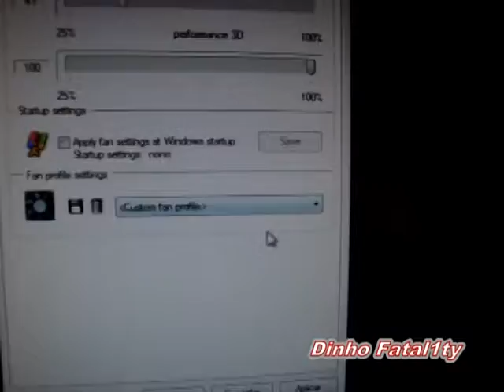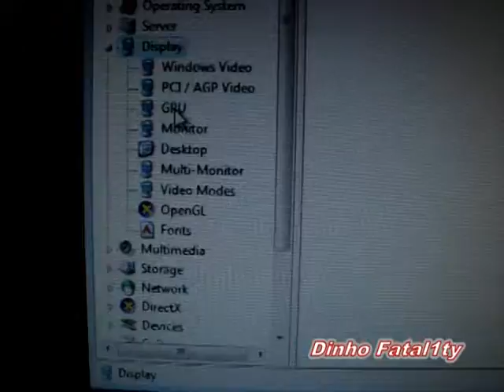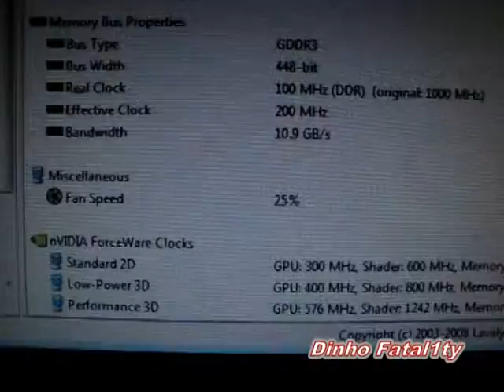XFX GTX295 - Part 02